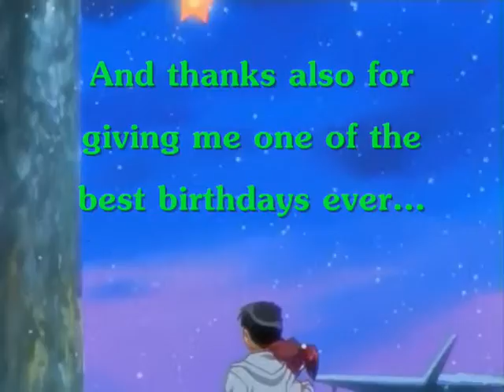Me and Poppycorn146 and 1twilightprincess1 - TOGETHER FOREVER!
Thanks for the videos and for being such great friends ^^
This goes to all our other friends too =D
I wanna do a full-length video with this song someday... Maybe I'll use those facebook photos of the Mock Trial team and do a tribute to EVERYONE!
But mostly to Frances, Claire, Gemma and Jenny! I will always love you guys!